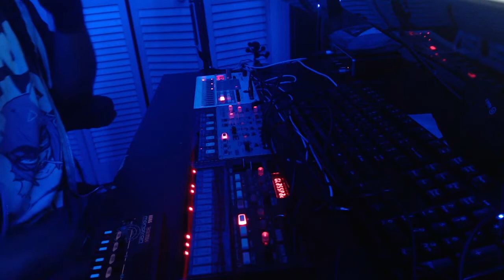Synth Jam Sunday 02 - Gaurden Overgrowth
Welcome back to another synth jam for 'Synth Jam Sunday'! This is a poem inspired jam I made in 2020 and I'm still quite pleased with the way it turned out.

▼Socials▼